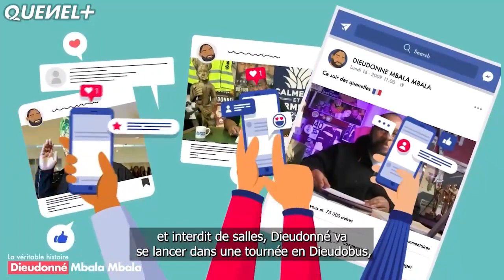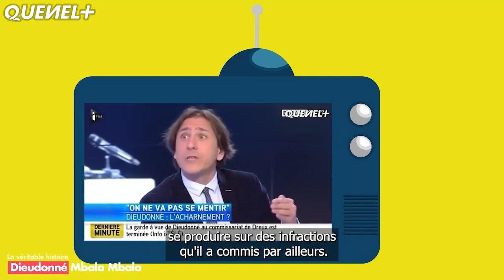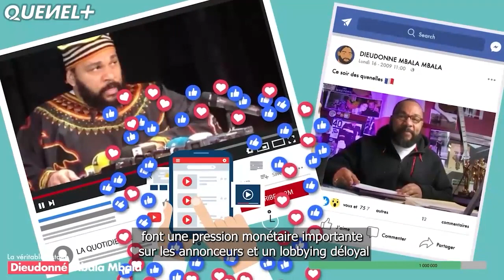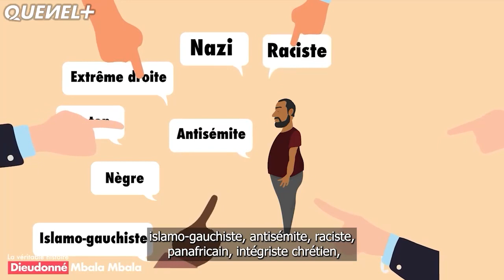La véritable histoire de Dieudonné Mbala Mbala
Succès, diabolisation, tentative d'assassinat et lois d’exceptions...
 La véritable histoire de Dieudonné Mbala Mbala, du début à aujourd'hui, pour vous faire une idée plus claire de la vie de cet homme et pour mieux comprendre les pressions, les menaces et le harcèlement qu'il a subi. Pour quelques sketchs, il aura eu droit jusqu'à une tentative d'assassinat !

Bienvenue sur PhoenixSinhopsysTV